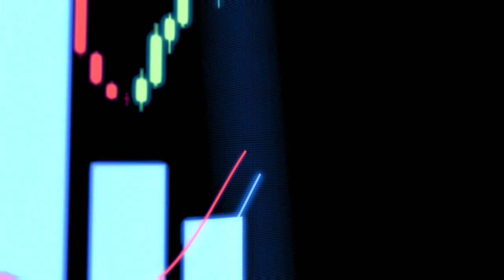Zone Economiche Speciali, un'opportunità da ampliare